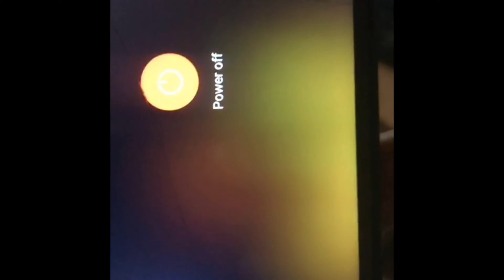Happy Mother’s Day 2019 -may12 happy Sunday